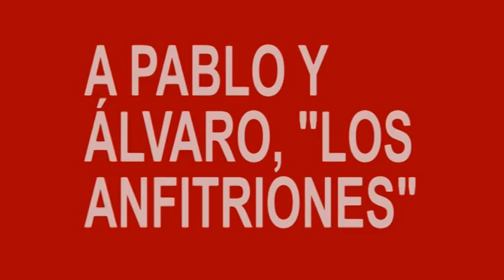TRAILER CAPÍTULO UNO TEQUIEROPERO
A puntito de estrenar "te quiero pero", tu nueva serie web, el 10 de octubre os presntamos el avance del capítulo uno.